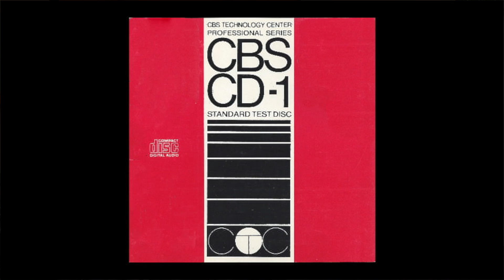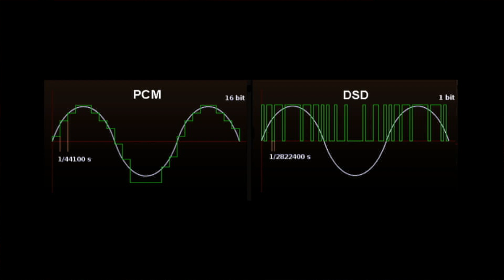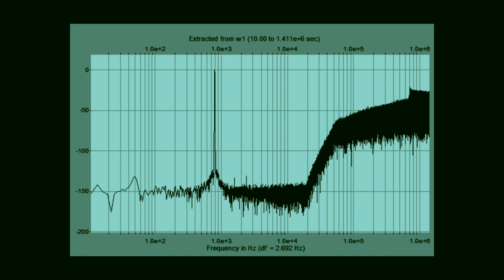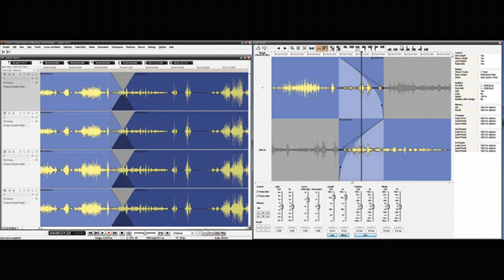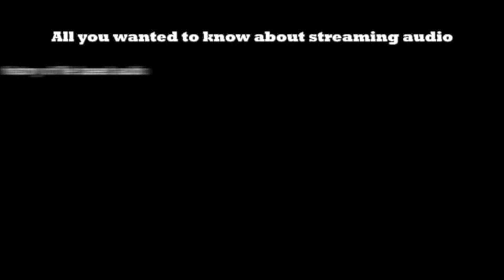DSD Explained part 1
At the 1996 AES Convention in Copenhagen the formerly CBS Research Lab introduced Direct Stream Digital, DSD for short, as a archive format that offered compact files while it contains sufficient information for conversion to sample rates as high as 352.8 kHz - unheard of in 1996. From there is went to SACD and now to DSD downloads. What is DSD all about?